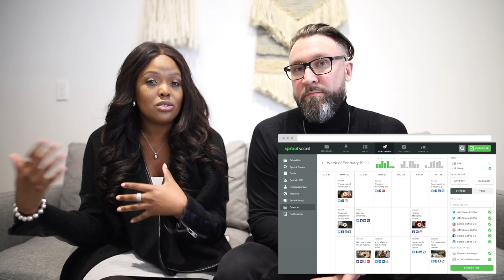How To Easily Schedule ONE WEEK of Social Media Content in ONE HOUR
HOW TO EASILY SCHEDULE ONE WEEK OF SOCIAL MEDIA CONTENT IN ONE HOUR // Want to learn how to save time creating content and automating your socialmedia posts?

In today’s video we’re going to break down how to easily schedule one week’s worth of content in one hour, including how to curate and create content before diving into scheduling.

If you want to learn how to easily create, curate and automate your social media posts - watch this video!

The scheduling/planning tools we use to manage our client’s social media accounts, mentioned in this video:

Check out these free Instagram tools to grow your Instagram following (incl. Planoly)

⭑ INSTAGRAM GROWTH VIDEOS ⭑

‣ A GUIDE TO THE PERFECT INSTAGRAM POST: How To Post To Instagram To Increase Followers and Engagement

⭑ TOOLS ⭑

One of the best Instagram scheduling apps to visually plan & schedule Instagram posts is Later use our code HSCO2020 at checkout to et your first FREE month of their premium membership (*for new users only*, case sensitive)

Vlog Camera, Canon G7X Mark II

Main Camera, Canon EOS 6D Mark II Digital SLR Camera Body

The best photo/video lens of all time, let’s in so much light and a gorgeous bokeh (blurry background), Sigma Lens 24mm f/1.4 Wide-Angle-Prime

Softbox Studio Lights

Microphone, Zoom H4n Pro Handy Recorder

ABOUT US:
Founded in 2014, High Season Co. is a Social Media Agency designed to help you discover your community, create authentic connections and deliver transformational experiences. We were raised by the internet, we are rooted in diversity, and we are immersed in the culture - this is our competitive edge. Driven by passion, knowledge and entrepreneurship, we anticipate where attention is going and seek to break the algorithm in the pursuit of it.

As founders who are entrepreneurs themselves, hosts Tiffany and Craig have extensive experience building their own companies alongside the brands of their select clients. Today, High Season is composed of a diverse team of business-savvy, marketing experts entrenched in popular culture, uniquely positioning them as an asset to any brand.